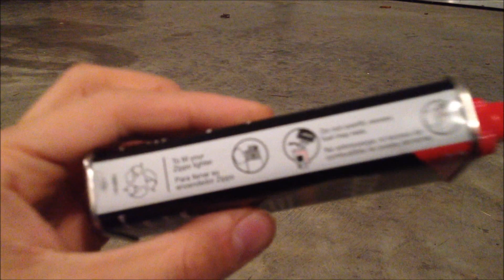What Your Prep Is Missing - Zippo Lighter Fire Review - Dont Forget This!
When going through your prepping checklist, don't forget to add this important element to your stash... Fire! Electricity has replaced the many uses of fire but what will you do when electricity fails? Start learning how to live without electricity.  Avoid making easy prepper mistakes!

What Your Prep Is Missing - Zippo Lighter Fire - Dont Forget This!